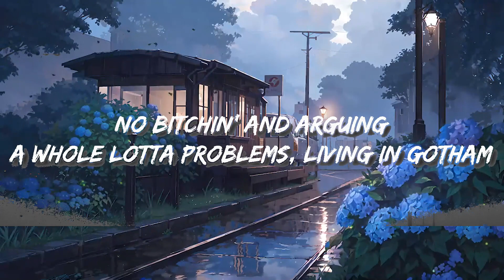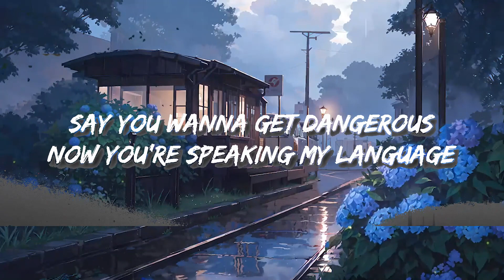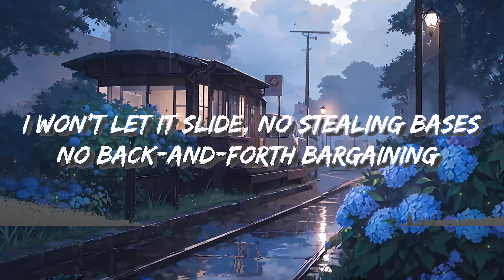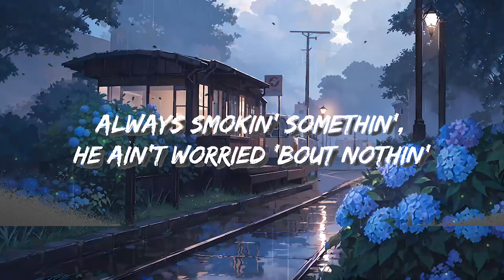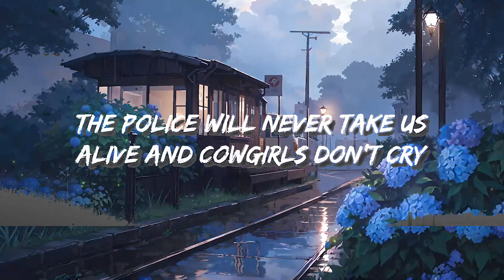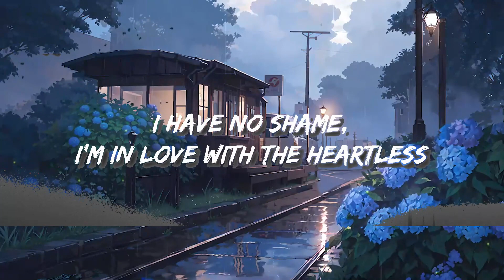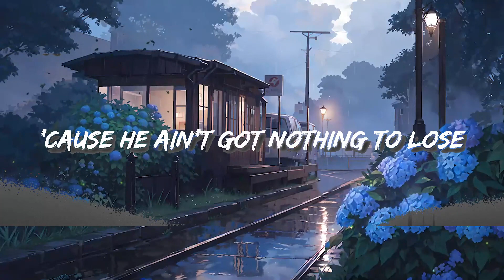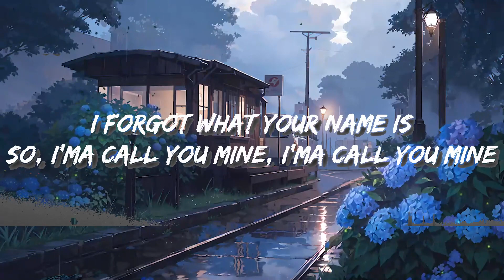Jessie Murph - Wild Ones ft. Jelly Roll (Lyrics) | Top Best Song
Jessie Murph - Wild Ones ft. Jelly Roll
Get:

I have no shame, I'm in yêu with the heartless